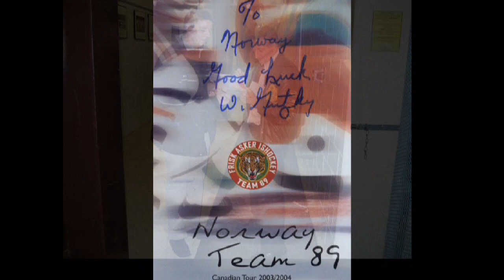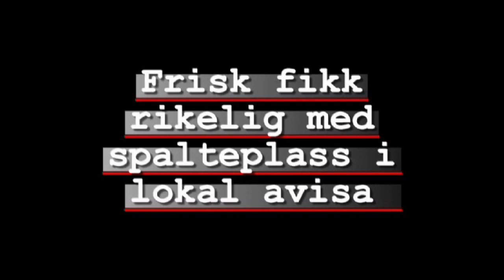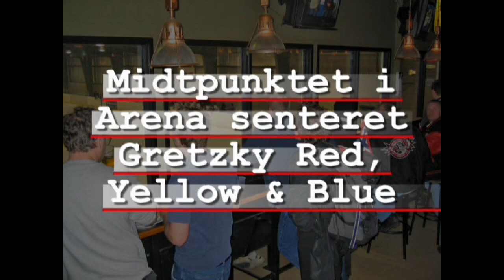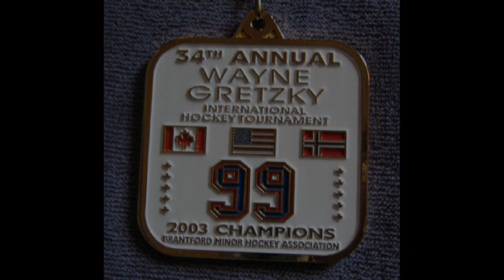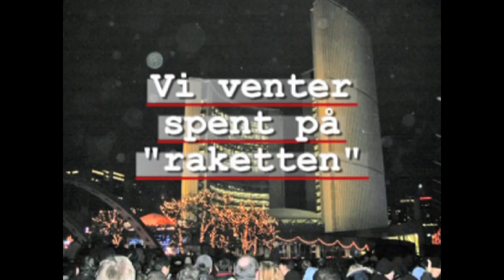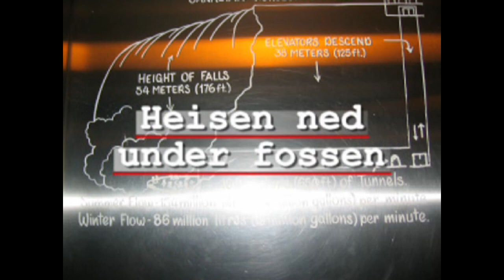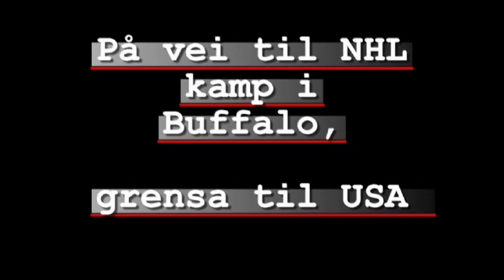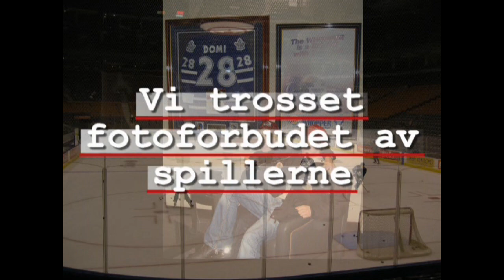031226_Frisk Asker G14 (1989) Canada 2003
Ishockey laget Frisk Asker G14 (1989) på tur til Brantford og Toronto i Canada julen 2003, 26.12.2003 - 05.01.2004.
Foto: Geir Johansen, Irene Anita Wara, Øyvind Nordeide, Eric Sagen